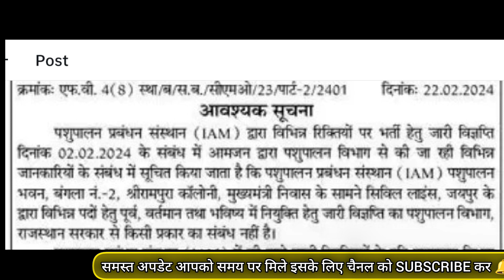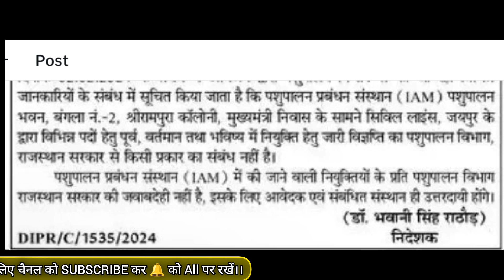पशु पालन भर्ती को लेकर महत्वपूर्ण आदेश जारी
*** ABOUT ME ***🔴

login study
udaipur classes
pashu paricharak bharti 2024,
pashu paricharak,
pashu parichay,
pashu prichar syllabus,
pashu prichar model paper 2024,
pachu parichar exam date,
pashu prichar,
pashu prichar class 2024,
pashu prichar ki tayari kese kare,
pashu prichar best book,
bstc lahar classes
pashu prichar old paper
pashu prichar ka pura paper
पशु परिचर मोडल पेपर
pashu prichar science class
rp study
pashu parichar model paper
pashu parichar maths class
log in study
pashu paricharak utkarsh classes
reet exam 2024
bstc login study
reet maths classes
reet 2024
genuine classes
bstc
reet vacancy
bstc 2023
pashu paricharak
pashu parichar bharti
pashu parichar exam date 2024
pashu parichar exam date
pashu parichar
pashu paricharak bharti 2024 total form fill up
bstc live classes 2023
bstc taiyari kaise kare 2023
bstc model paper 2023
lehar classes
bstc udaipur classes
bstc syllabus 2023
bstc news 2023
bstc तैयारी कैसे करे 2023

pashu parichark bharti 2024 / pashu parichar paper / pashu parichar online classes 2024

pashu paricharak bharti ka syllabus
pashu paricharak exam date
pashu paricharak vacancy
pashu paricharak bharti
pahu parichar
pashu prichar 2024
pashu prichar online classes 2024
animal bharti 2024
pashu parichar utkarsh classes
model paper
most
important
questions
pashu
pashu parichar total form fill up
pashu parichar total form 2024
पशु परिचर कितने फॉर्म आये
pashu paricharak bharti 2024 form fill up
pashu paricharak bharti 2024 form fill
pashu parichar rajasthan syllabus
pashu paricharak bharti 2024 form kaise bhare
pashu parichar online classes 2024
pashu parichar live classes
pashu parichar 2024
pashu parichar me kitne form bhare gye
pashu paricharak bharti kitne form bhare gaye 2024
pashu parichar form kaise bhare
pashu paricharak form kaise bhare
pashu parichar part b classes
pashu parichar animal husbandry
pashu paricharak apply online
pashu paricharak all classes
pashu parichar exam date announced
pashu p[arichar big update
pashu parichar exam date 2023
pashu parichar ka exam kab hoga
pashu parichar kya hai
reet art and culture
culture of rajasthan
rajasthan kala sanskriti marathon classes
rajasthan gk cet
rajasthan gk cet 2023
cet rajasthan
rajasthan pashu parichar bharti 2024
rajasthan pashu parichar bharti
rajasthan pashu parichar bharti gk question
rajasthan pashu parichar bharti gk mcq
rajasthan pashu parichar bharti gk model paper
pashupalan question answer
pashu parichar bharti 2023 info by ankit bhati sir
pashu parichar bharti syllabus
pashu paricharak rojgar with ankit
rajasthan pashu paricharak bharti 2024 rwa
pashu paricharak 5934 post